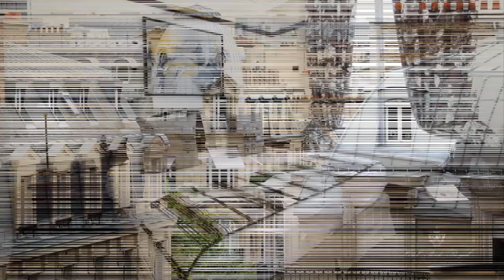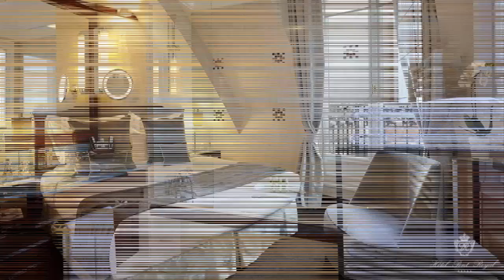Hôtel Pont Royal, 5 star hotels in paris, paris hotels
3 star hotel in paris
3 star hotel paris
3 star hotels in paris
4 star hotel paris
4 star hotels in paris
5 star hotels in paris
5 star hotels paris
5 star paris hotels